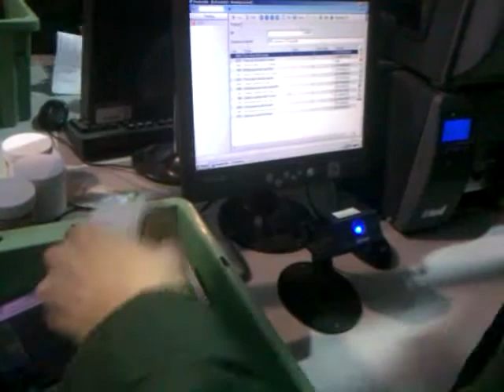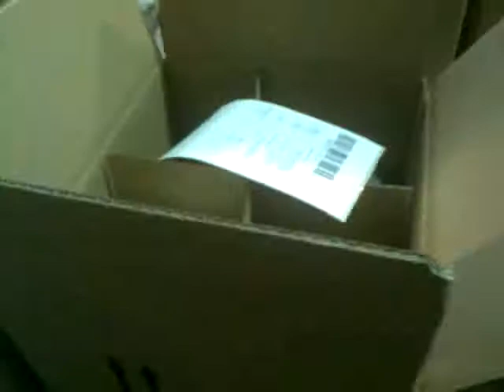Packing PocketBiz Warehouse